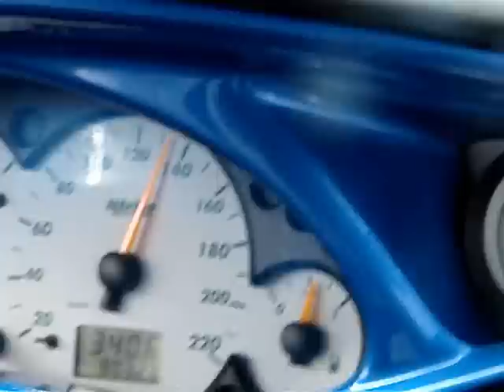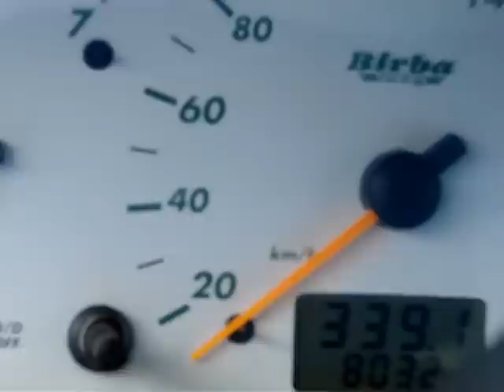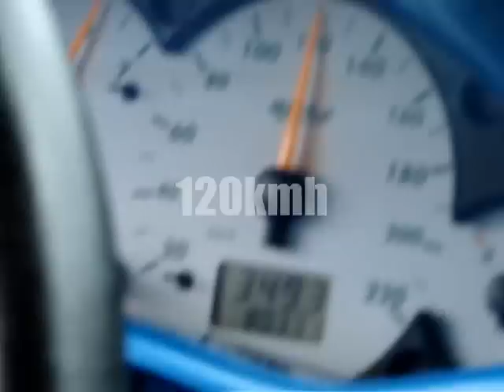Elfrosth - Ford Focus TURBO 350hp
Elfrosth - Ford Focus SVT Clone RS Full Version TURBO zx3
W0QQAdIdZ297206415